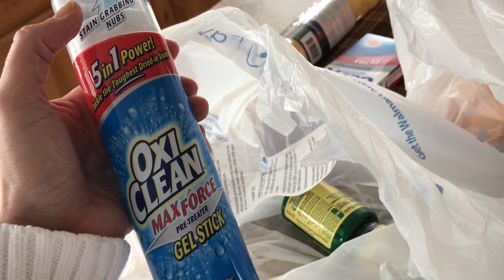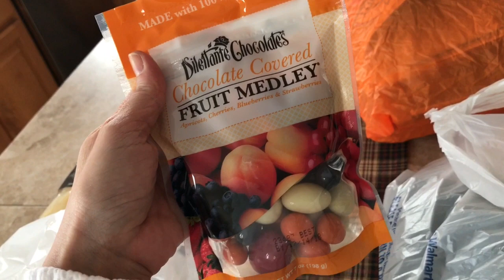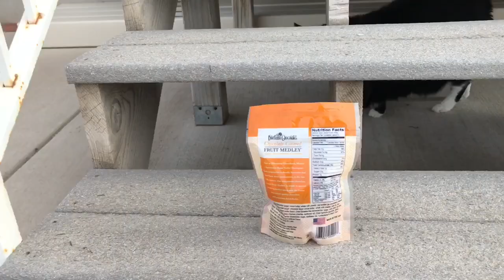My Dingleberry | Vlog | March 20, 2018 | Traci B